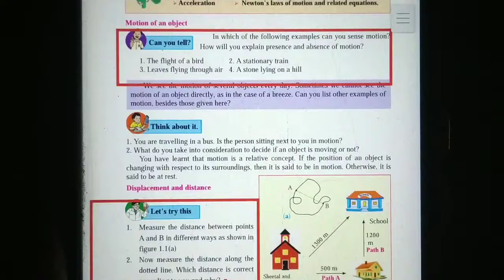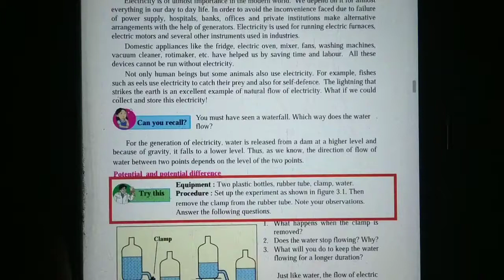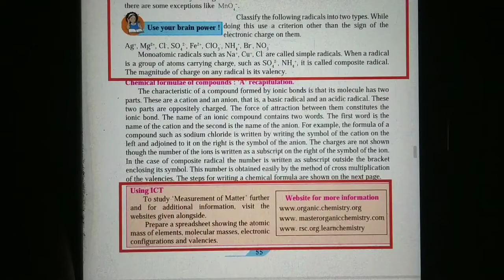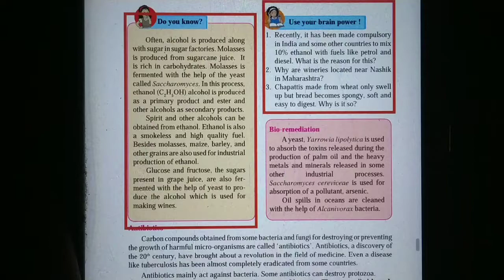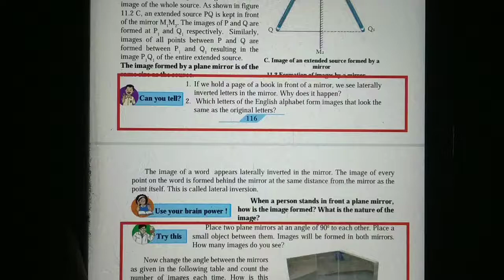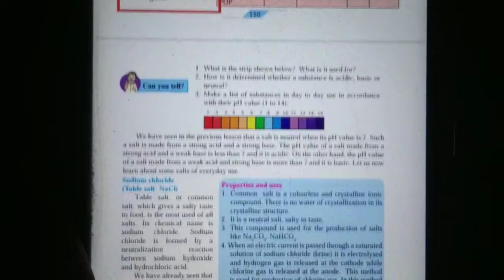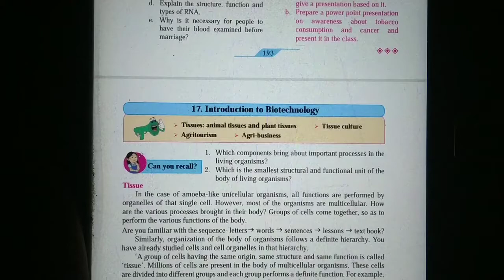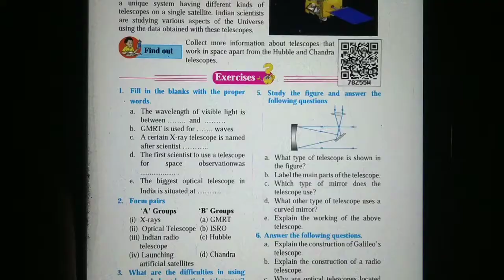class 9th maharashtra state board reduced syllabus/science and technology reduced syllabus class 9